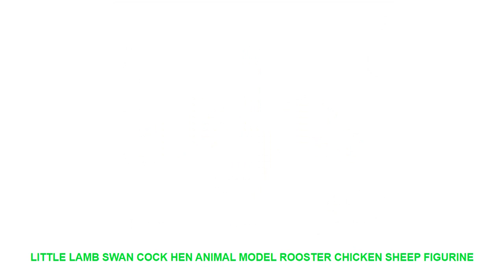Little Lamb Swan Cock Hen Animal model Rooster Chicken sheep figurine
Style : Artificial
Brand Name : SIBAOLU
Theme : Animal
Material : PLASTIC
Size : 5cm - 13cm
Item Number : DW-M-LP255/280/345/917/956/957
Color  : Brown Yellow BlackWhite Red Blue Green
Function : DecorationToyOrnament
Decoration Place : Garden Home Car Puppet House Cake
Suitable Group : Puppet child lover men women
Feature : LoveHouseCharacterAnimalAccessary
Animals : Little Lamb Hatching Swan Hen RoosterChicken
Type : Statue Figurine
Style : European American Style

Reference Size:
Compare with Adults HandReference Size:

Similar Product
16L Double Tank Deep Fryer Machine Stainless Steel Electric Fryer Deep French Fries Machine Oven Pot
2 Tanks 16L Electric Deep Fryer Chicken Potato Chip Oil Fried Stainless Steel Frying Machine Commercial
2 Tank Electric Deep Fryer Machine 16L Commercial Fryer Stainless Steel French Fries Chicken Frying Machine
2 Tank Electric Deep Fryer Machine 16L Commercial Fryer Stainless Steel French Fries Chicken Frying Machine
8L Tank Electric deep fryer commercial turkey fryer
2 Tanks 16L Electric Deep Fryer Stainless Steel Frying Machine Commercial Fryer Grill Frying Pan French
ITOP Double Tank Electric Deep Fryer Machine Stainless Steel French Fries Chicken Frying Machine Adjustable Temperature
Stainless Steel 2 Tanks Electric Deep Fryer commercial electric fryer French fries Fried chicken Deep frying
Stainless Steel Commercial Electric Chicken Potato Chips 28L deep Fryer for Cooking Machine 2 tank 2
DF28 electric vertical deep oil fryers ovens with 2 tanks 2 baskets

Similar Product
Little Lamb Swan Cock Hen Animal model Rooster Chicken sheep figurine home decor miniature fairy garden
Artificial Little Lamb Swan Cock Rooster Chicken sheep Hen animal model figure plastic Decoration educational toy
Little Lamb Swan Cock Animal model Rooster Chicken sheep Hen figurine home decor miniature fairy garden
Creative Soft Chicken Toys PP Cotton Cushion Sleeping Pillow Simulation Animal Cock Hen Toys Children s
Candice guo plush toy stuffed doll

Similar Interior Decor Trens Videos :
Natural Scenery Canvas Wall Art Modular Pictures Home Decor 5 Pcs Paintings Living Room HD Printed Animation Posters Framework =
Book High heels Perfume Flower Love Quote Wall Art Canvas Painting Nordic Posters And Prints Wall Pictures For Living Room Decor =
Vintage Home Decor Guitars & Amplifiers Round Painting Retro Gift Metal Sign Plaque Wall Decor Wanddekoration Metall 30*30CM =
70cm *400cm Transparent opaque glazed paper frosted glass stickers window stickers bathroom shade windows painted cellophane =
Watercolor Plant Leaves Canvas Painting Poster Nordic Green Tropical Leaf Posters and Prints Wall Pictures for Home Decoration =